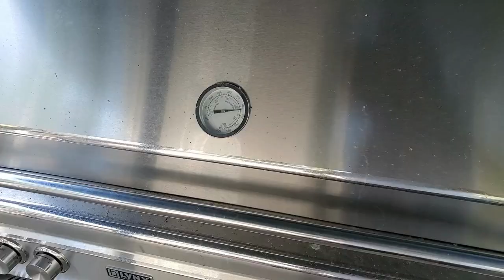Exploring Innisfil, Canada With My Filipina Girlfriend: Lake Simcoe Walking Tour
Apple taste test - Innisfil Canada beside Lake Simcoe. Gorgeous weather 28 C (82 degrees F)